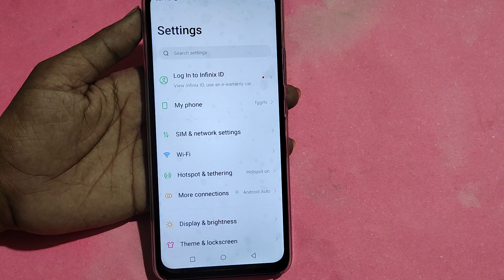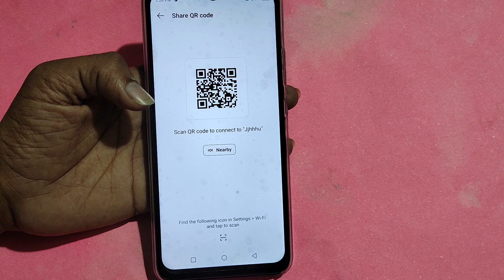How to connect WiFi via QR code, Tecno Spark 8 Pro me Bina password ke Wi Fi connect kaise karen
qr code se wifi kaise connect kare | wifi ka qr code kaise nikale | wifi connect without password for mobile | kisi wifi ka qr code kaise nikale | tecno spark go 2021 me wifi scan qr code settings | wifi scan qr code settings | wifi connect using qr code | wifi qr code setting | qr code scanner

Best powerful CPU under 10k

60-Inch Tripod with Bag

7 Socket 6A Extension Board

multiplug Extension